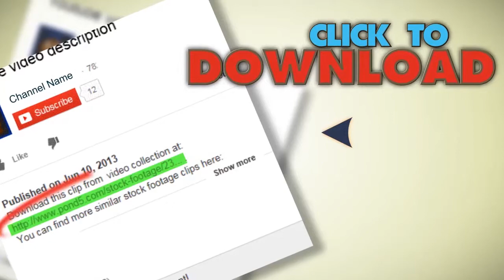Anonymous Crowd Of People Walking Morning Commute Blur Face. Stock Footage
You have watched Anonymous Crowd Of People Walking Morning Commute Blur Face. Stock Footage"